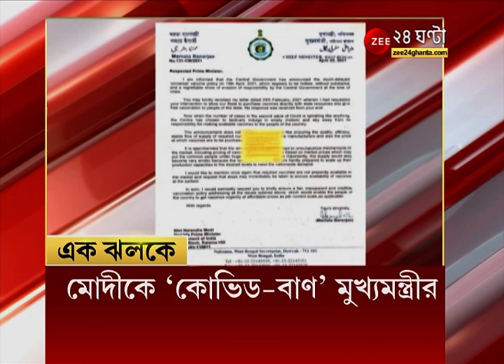মুর্শিদাবাদের হরিহরপাড়ায় ফের খুন, জমি বিবাদের জেরে খুন হয়েছে, দাবি মৃতের পরিবারের l West Bengal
মুর্শিদাবাদের হরিহরপাড়ায় ফের খুন, জমি বিবাদের জেরে খুন হয়েছে, দাবি মৃতের পরিবারের